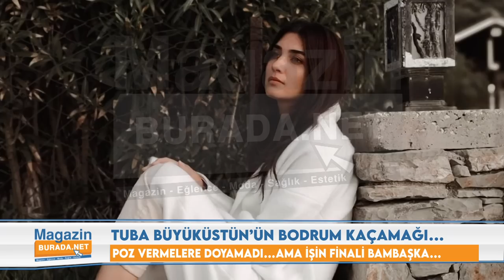TUBA BÜYÜKÜSTÜN'ÜN BODRUM KAÇAMAĞI | POZ VERMELERE DOYAMADI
TUBA AYAĞINA KİMİN TELEFONUNU YAZDI?
KULAĞINDA TELEFON, ELİNDE KIRMIZI KALEM…

TUBA BÜYÜKÜSTÜN’ÜN SELFIE MACERASI…
ŞEVAL SAM GİBİ 45 DAKİKA KENDİ KENDİNE POZ VERDİ…